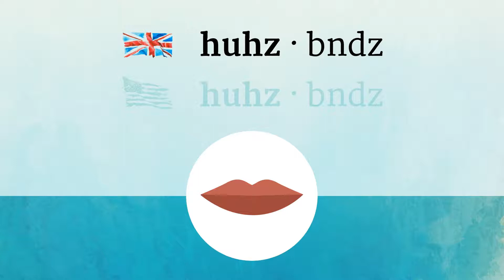HUSBANDS pronunciation • How to pronounce HUSBANDS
How to say Husbands in British English and American English?